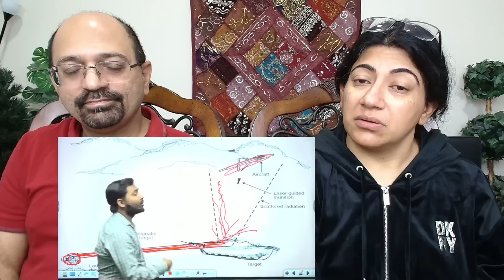TAPAS Drone | Rustom -2 Drone | Bangalore Air Show 2023 | DRDO Drone | Khan Sir✨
Love & Enjoy!

APAS Drone | Rustom -2 Drone | Bangalore Air Show 2023 | DRDO Drone | Khan Sir